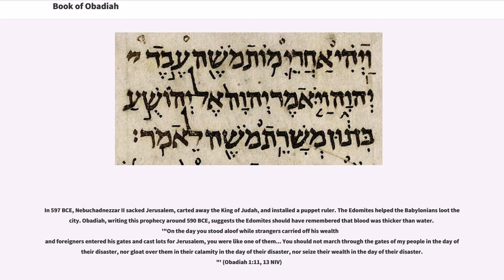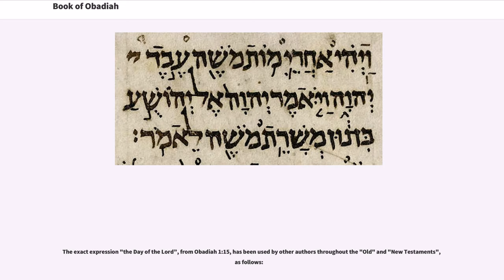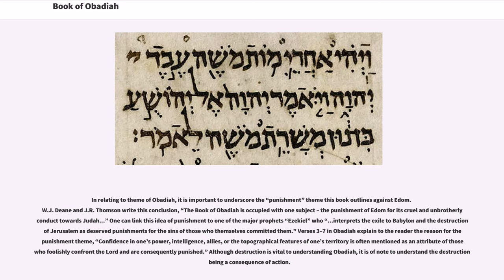Book of Obadiah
9th-century_BC_books
6th-century_BC_books
1st-millennium_BC_books

The Book of Obadiah is an oracle concerning the divine judgment of Edom and the restoration of Israel. The text consists of a single chapter, divided into 21 verses, making it the shortest book in the Hebrew Bible.

In Judaism and Christianity, its authorship is attributed to a prophet who lived in the Assyrian Period and named himself in the first verse, Obadiah. His name means "servant of Yahweh".

In Judaism, Obadiah is considered a "later prophet", placed in the last section (Nevi'im) of the Tanakh, where it is one of the "Twelve Prophets."

In Christianity, the Book of Obadiah is classified as a minor prophet of the Old Testament, due to its short length.

The book of Obadiah is based on a prophetic vision concerning the fall of Edom, a mountain dwelling nation whose founding father was Esau.
Obadiah describes an encounter with God, who addresses Edom's arrogance and charges them for their violent actions against their brother nation, the House of Jacob (Israel).

The western half of ancient Edom is the Negev desert all the way to Eilat, all part of modern Israel. The eastern half is possessed by the Hashemite kingdom of Jordan. In the days of Obadiah, the Edomites lived along the cliffs and mountaintops of the arid land south of the Dead Sea, all the way to the Gulf of Aqaba on the Red Sea. There was very little in the way of arable land, so the Edomites made their living supporting (and controlling) the main caravan route between Egypt and Babylon that passed through their whole land.

Throughout most of the history of Judah, Edom was controlled absolutely from Jerusalem as a vassal state.
Among the region's great powers, Edom was held in low regard. Obadiah said that the high elevation of their dwelling place in the mountains of Seir had gone to th...